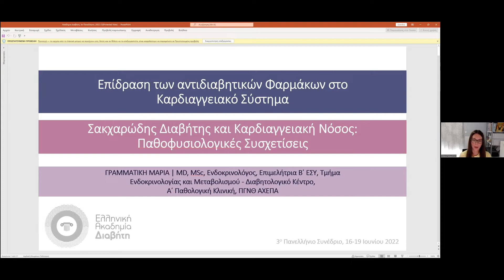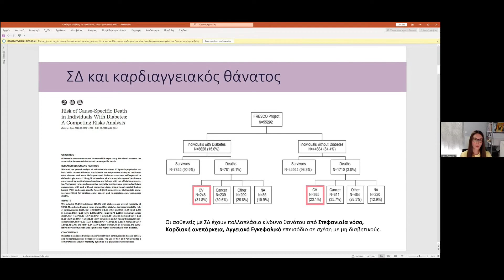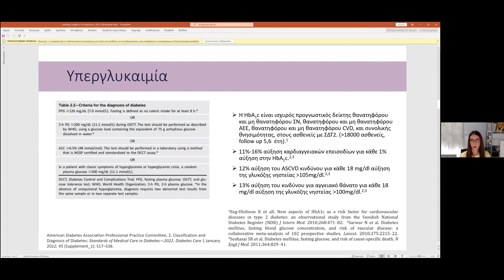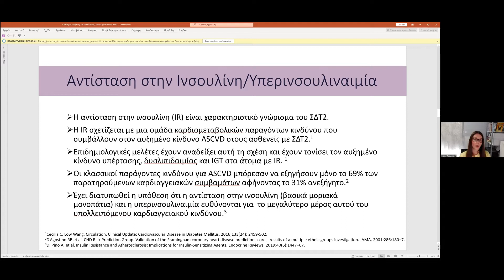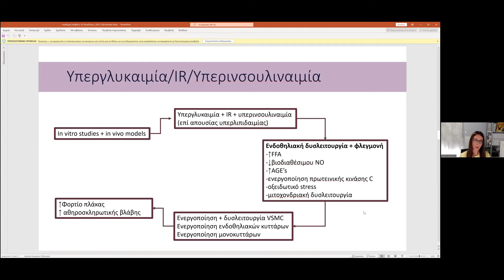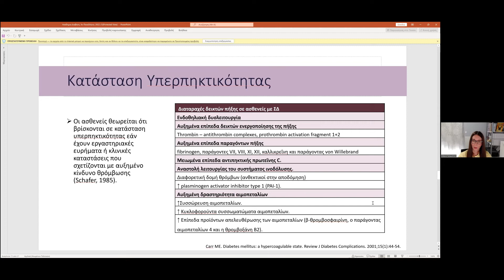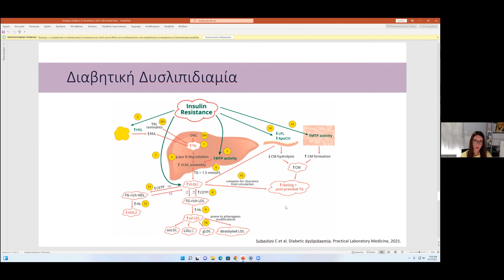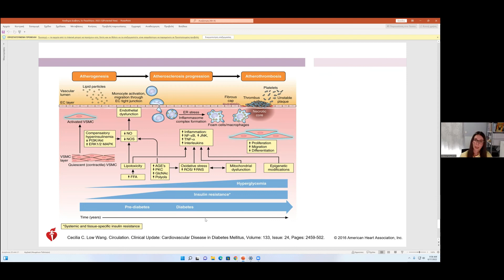Γραμματίκη Μ.: Σακχαρώδης Διαβήτης και Καρδιαγγειακή νόσος: Παθοφυσιολογικές Συσχετίσεις